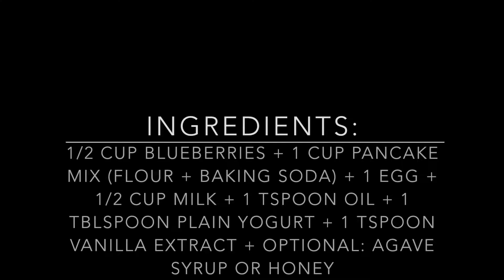Day 193 - Blueberry Pancakes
Day 193. Blueberry Pancakes. Originally supposed to be raspberry pancakes but someone (no names given) ate my raspberries... So I had to do a bit of an improv and use blueberries. I gotta tell you though, when I finished my first pancake I freaked out. Not a pretty colour! I am really proud of how quickly I came up with a beautiful solution -  vanilla yogurt! My interior design experience is paying off - nothing beats high contrast. Hence my white sauce. Pretty. And tasty. Of course!